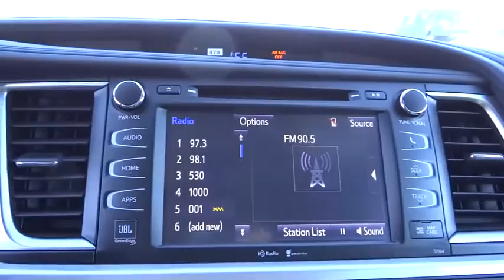2015 Toyota Highlander Carson City, Reno, Northern Nevada, Dayton, Lake Tahoe, NV 56348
2015 Toyota Highlander
2015 Toyota Highlander Limited Platinum - Stock#: 56348 - VIN#: 5TDDKRFHXFS222368

Make the most of your weeks and your weekends in the 2015 Highlander. Crafted with excited inspirations, the exterior boasts a dramatic grille and can be topped off with available integrated aerodynamic roof rails. Highlander Limited rides on19in. Chromtec wheels, XLE and LE Plus have unique machined-face 5-spoke alloys, and LE gets a new 18in. 5-spoke alloy wheel. Highlander's Highlander's roomy interior gives you enough space to seat up to eight people and provides more comfort along the way with reclining third-row seats or with the available second-row captain's chairs, Highlander comfortably seats seven. There are also plenty of smart storage compartments so your most-needed items are easily accessible throughout your journey.